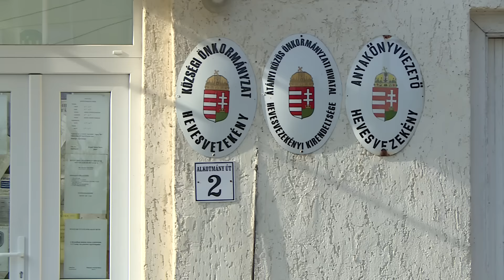Tóth Éva a bevándorlási népszavazásról